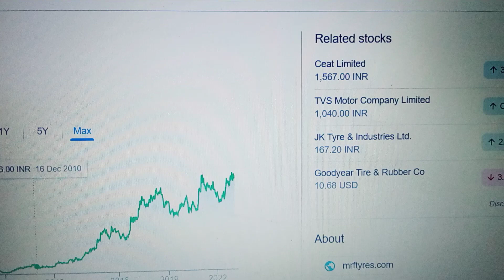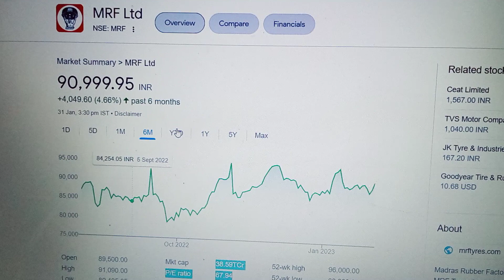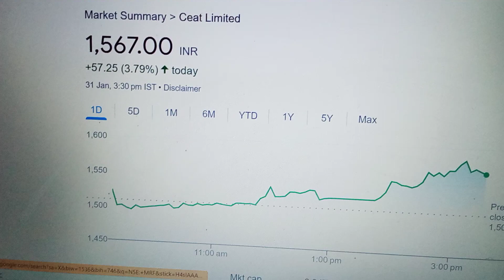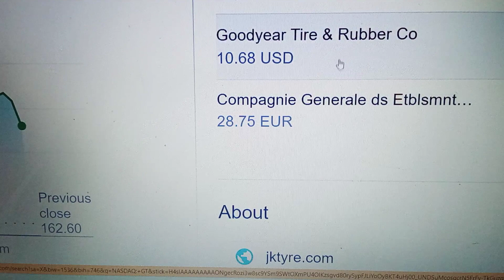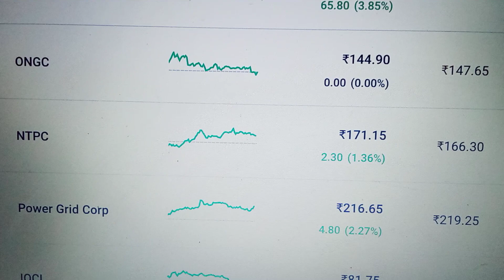BEST STOCKS TO BUY JK TYRE FOR LONG TERM EVERY VALLUE AFTER 3YEARS.